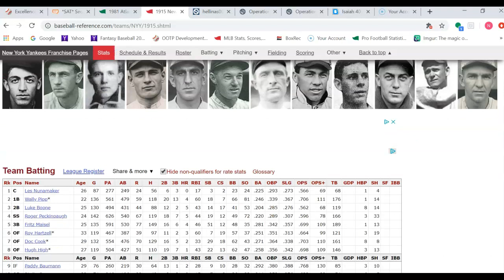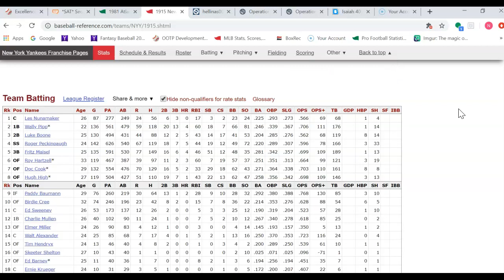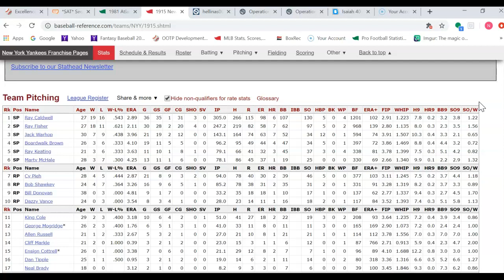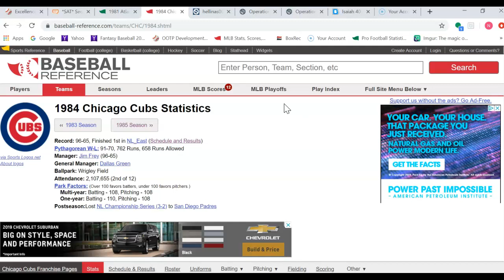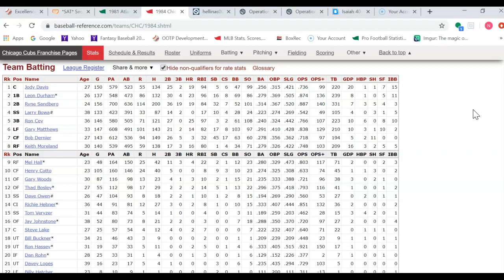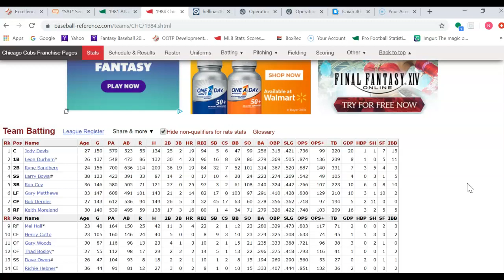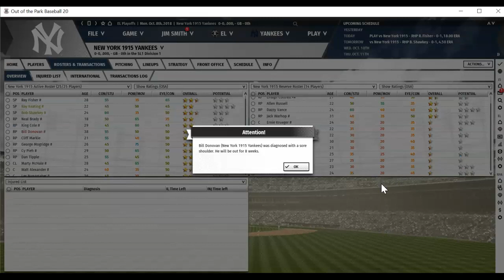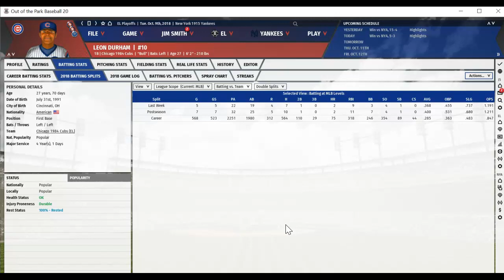1915 New York Yankees vs 1984 Chicago Cubs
OOTP 20 - Series 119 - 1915 New York Yankees (69-83) vs 1984 Chicago Cubs (96-65)